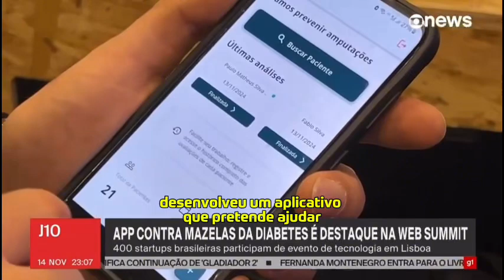APP SERGIPANO AJUDA NO TRATAMENTO DE DIABETES E É DESTAQUE NA WEB SUMMIT LISBOA - GOVERNO DE SERGIPE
🌎Com o apoio da SergipeTec, sergipano previne amputações por diabetes de forma inédita.

👨‍⚕️O medico sergipano Hermílio Carvalho está fazendo história ao viabilizar a prevenção de amputações de pessoas diabéticas. Com inteligenciaartificial, ele criou um aplicativo gratuito que transforma um exame complexo em uma avaliação de 60 segundos. Incrível, né?!

💻Sediada no Parque Tecnológico de Sergipe (SergipeTec), a LookInside é pioneira no uso dessa tecnologia para triagem do pé diabético, levando inovação em saude do nosso estado para o mundo.

👨‍💻O app, que já ajuda pacientes em Aracaju, foi apresentado no Web Summit Lisboa, colocando Sergipe como referência em inovação na saúde